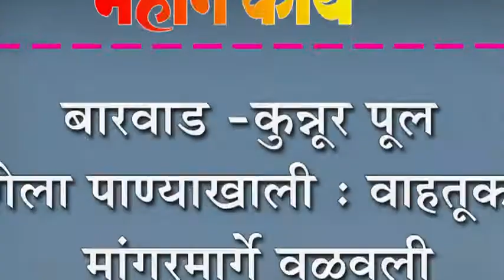बारवाड -कुन्नूर पूल गेला पाण्याखाली : वाहतूक मांगूरमार्गे वळवली